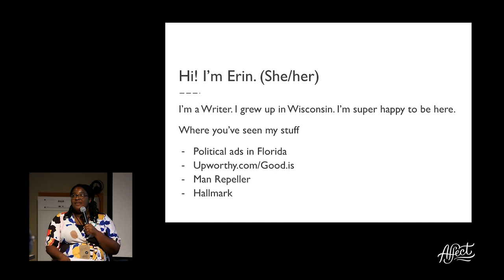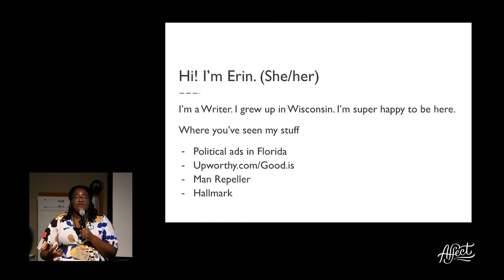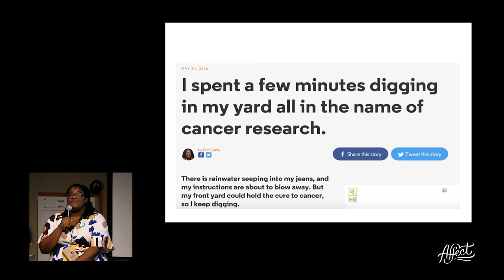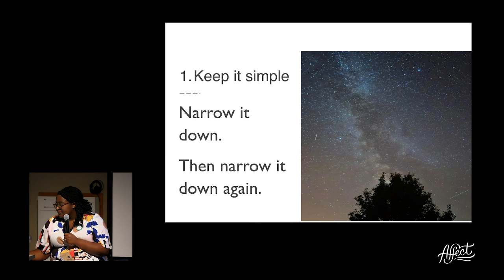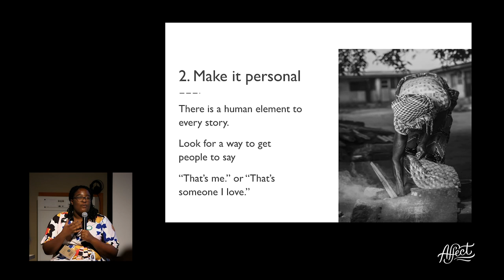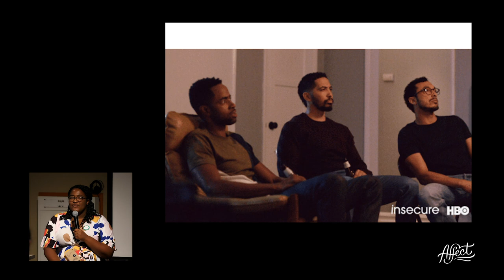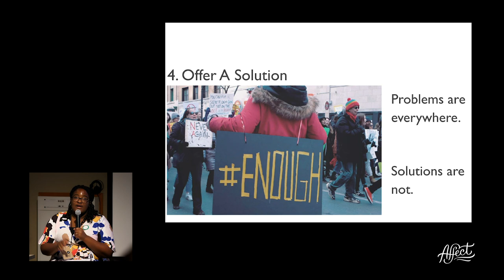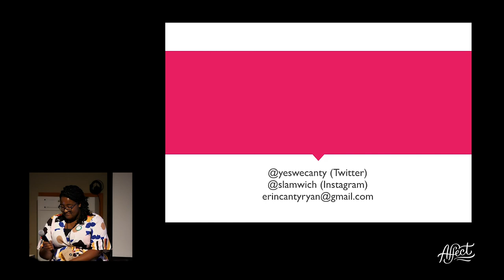Affect 2018: Erin Canty Ryan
Write Wrongs: Changing Minds With Great Stories
Everyone has a story to tell, but getting people activated, mobilized, and engaged around those stories is no easy feat. Writer Erin Ryan will discuss how she uses storytelling to make complicated, controversial, or delicate social issues accessible to mainstream audiences without over-simplifying them. Bring real issues to life for people outside your activist community by incorporating these easy tips into your websites, videos, articles, and elevator pitches.